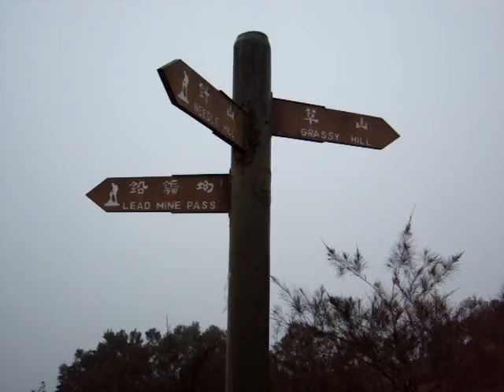草山 (4)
草山